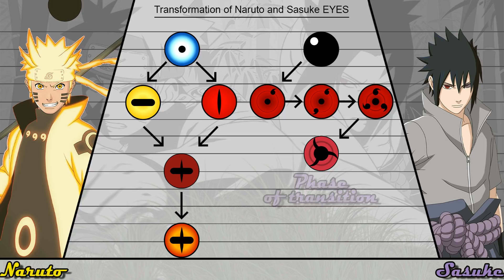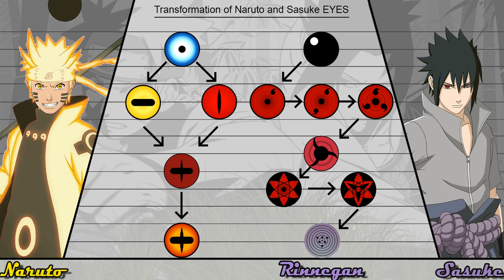Transformation of Naruto and Sasuke EYES | Ninja World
Soon new a clip, enjoy.